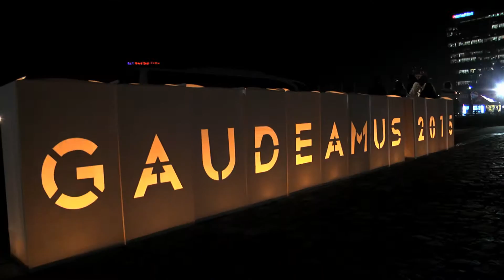Dacia Alternative Manual